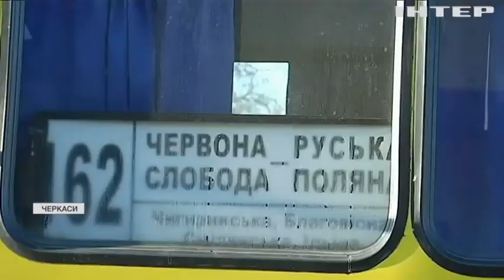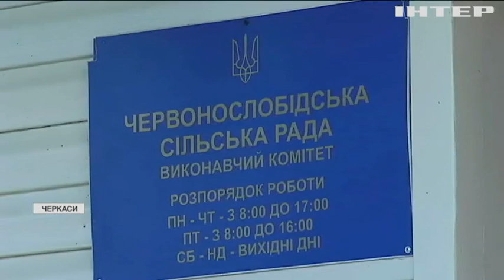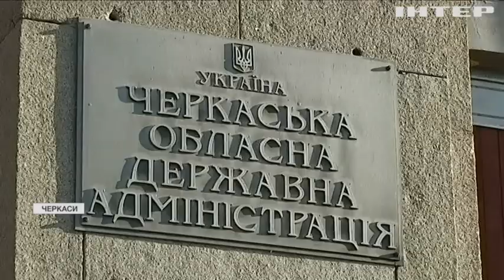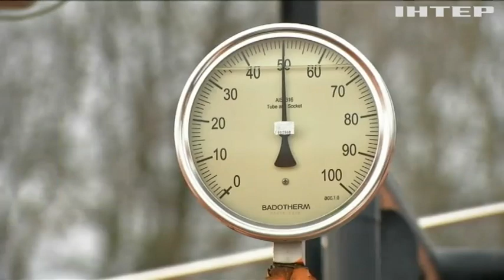Новости 08:00, выпуск за 17 ноября 2021 года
Дивіться у випуску: Естонія відгородиться колючим дротом від Росії. Подвійне ДТП: двоє людей загинули під колесами двох машин. Приміські перевізники підвищили вартість проїзду в маршрутках.